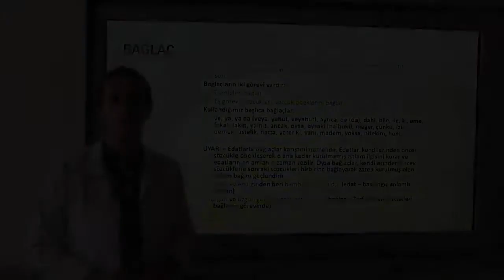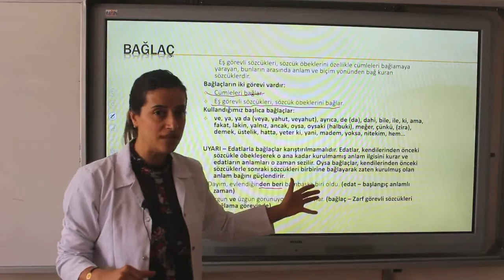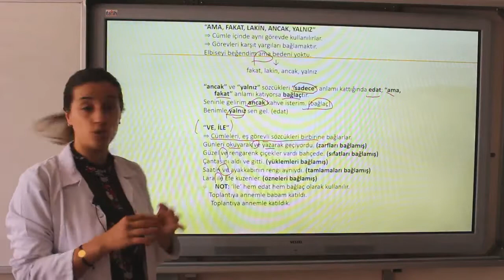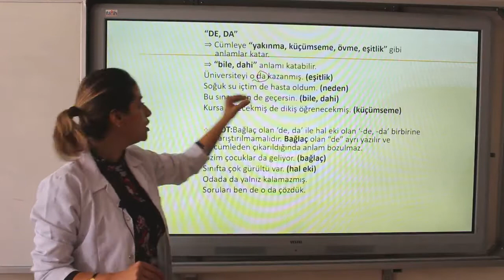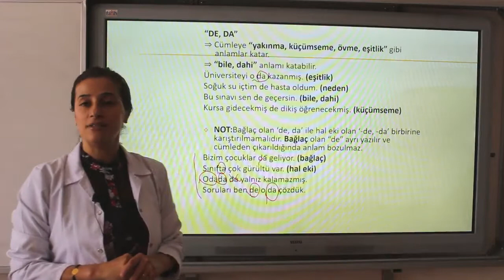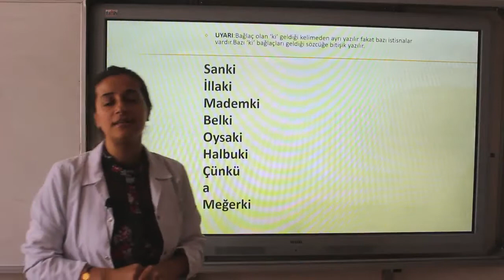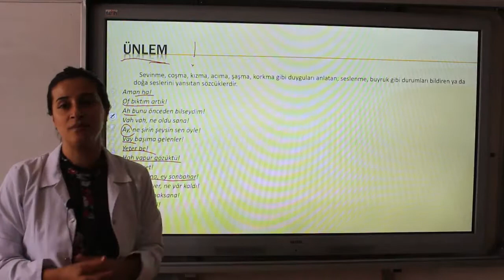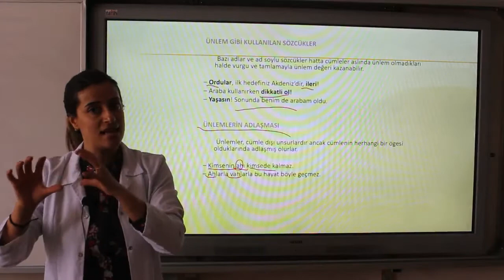Türkçe - Sözcük Türleri (BAĞLAÇ ve ÜNLEM)